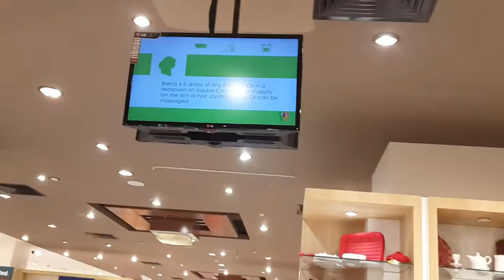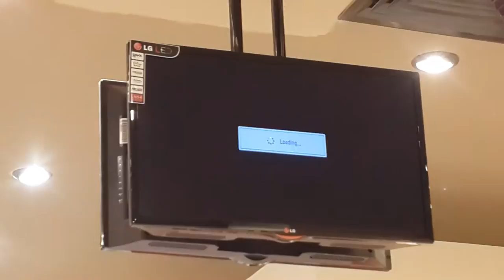Shoppers Stop DigitalTag Signage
Shoppers stop signage,